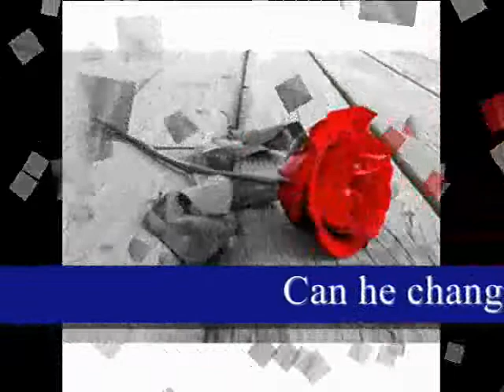The Tempest Murders pmterrell Instrumental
The official book trailer for p.m.terrell's suspense/thriller, The Tempest Murders, which has been released in the autumn of 2013.